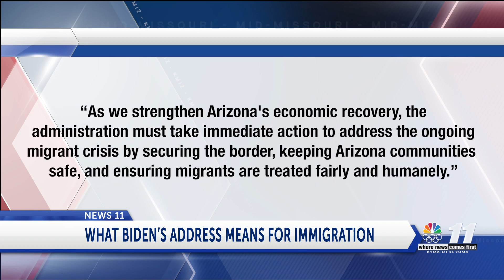STATE OF THE UNION IMMIGRATION, YUMA